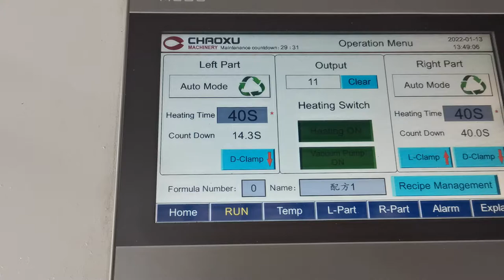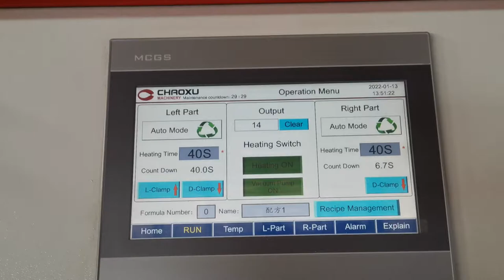2024 UPGRADED VACUUM FORMING MACHINE FOR HARD LUGGAGE PRODUCTION